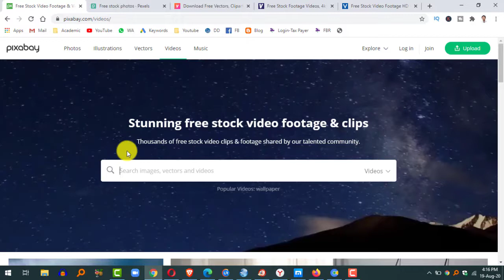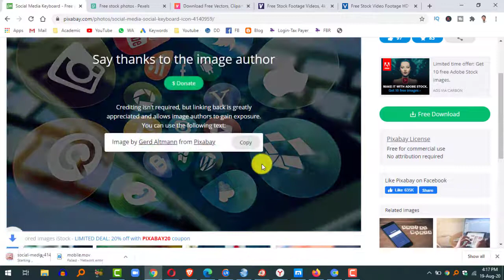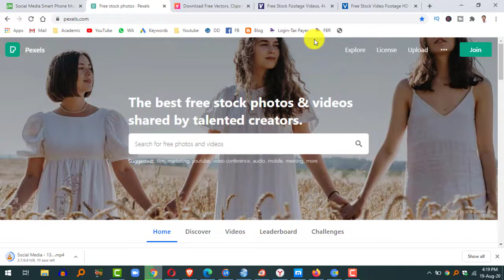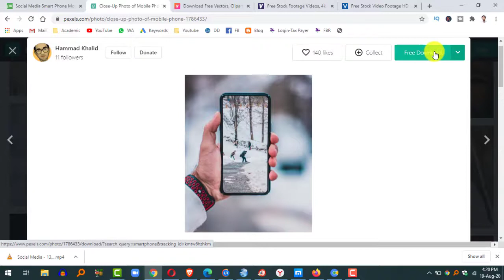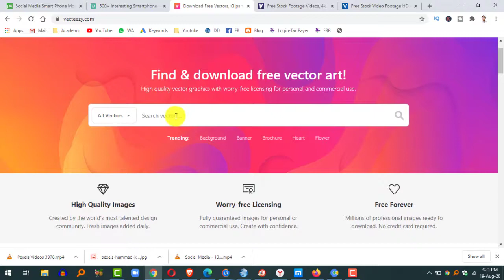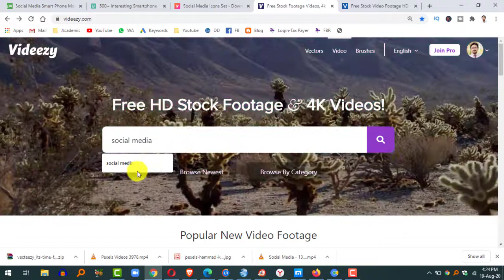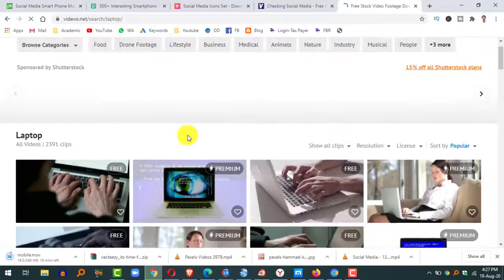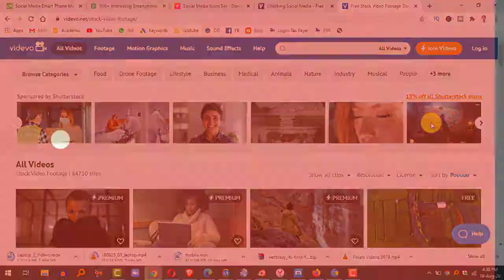How to download copyright free images and videos | Download Royalty free images and videos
In this video I explained :
How to download copyright free videos
the method to download copyright free images and videos from different websites...

Links for websites.to download royalty free images and websites

My other videso on Youtube are